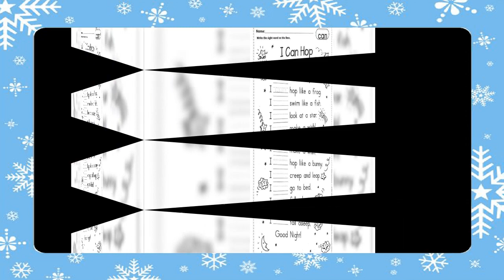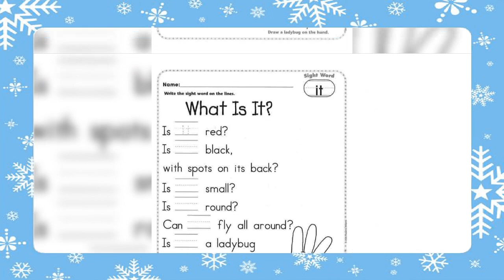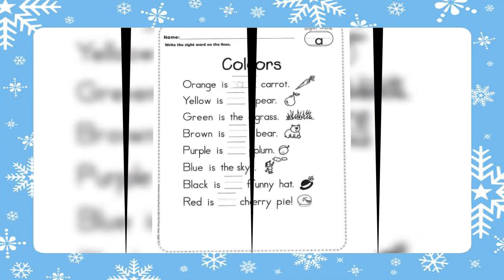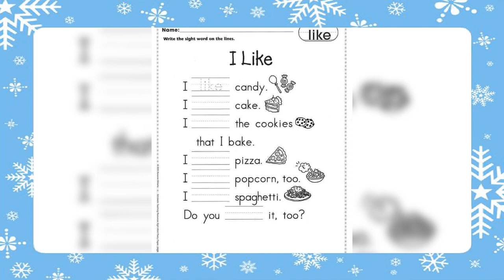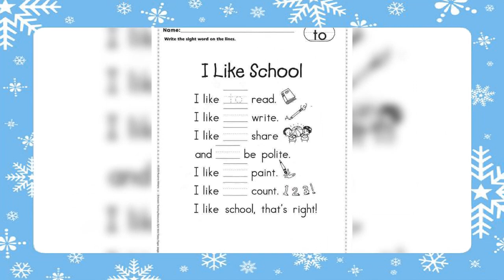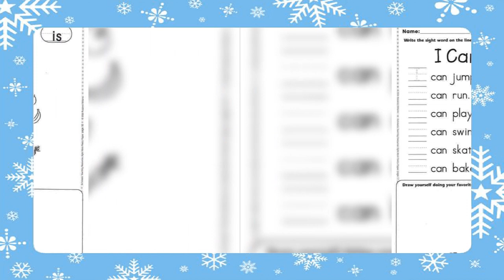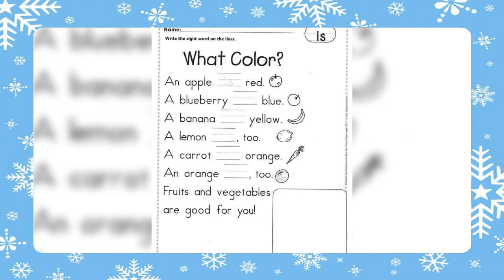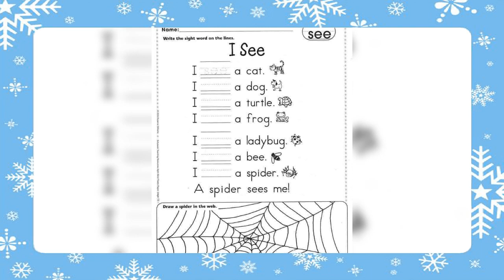Sight words for primary students/ sight words worksheets for kids/